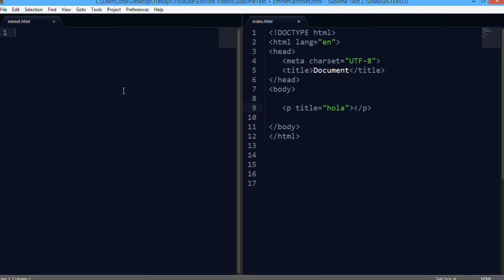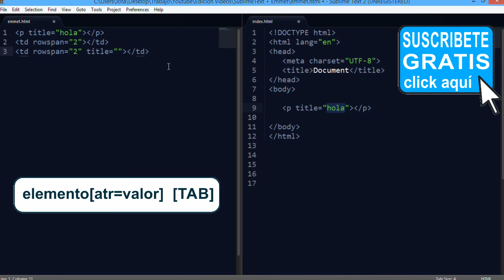SublimeText + Emmet - 15 atributos html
En este video veremos como asignar uno o varios atributos a un elemento html con o sin valor con el atajo []

▼ HOLA MUNDO!!